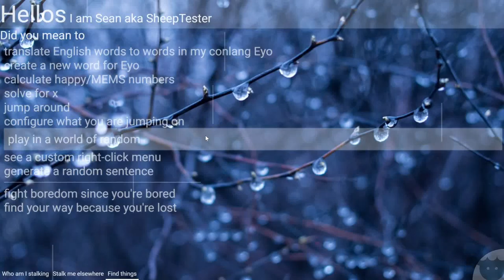Platformer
A recording test